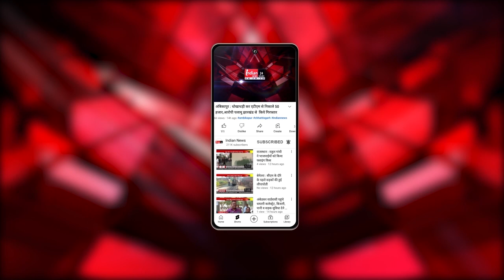Indore : इंदौर में अनंत चतुर्दशी पर झांकियों का जुलूस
Our Links